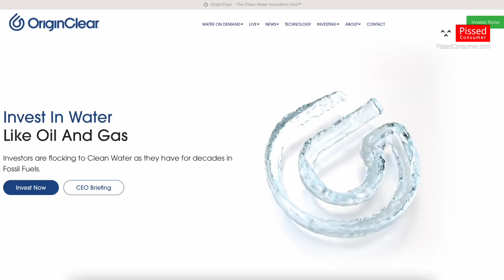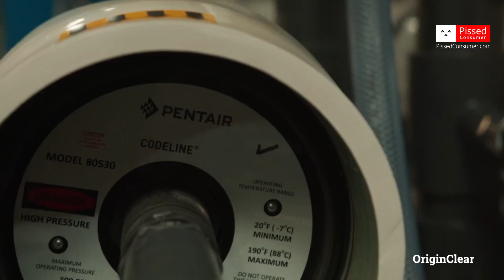Water shortage: How to recycle water at home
When we talk about the water crisis, “the effect of short showers is negligible overall,” says Riggs Eckelberry, the CEO and Founder of @waterondemand. Watch expert commentary on how to reuse water at home, water systems and why we should opt for new water recycling approaches to avoid crisis and secure water in the US.

00:00 - Introduction
00:23 - About OriginClear and Riggs Eckelberry
01:10 - Clean water problem
03:35 - Water shortage in California
09:45 - Water recycling process at home
12:45 - Costs for water recycling
16:44 - What to do if recycling system breaks
17:55 - Water reuse system maintenance
18:42 - Recycled water vs bottled water
19:40 - Conclusion